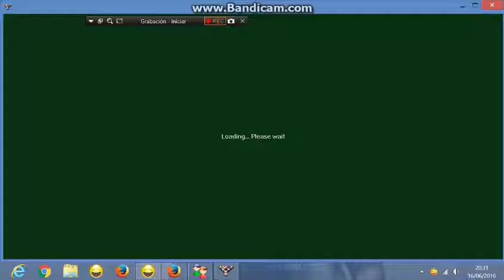fast or slow quit game vs sawankhan tm 5 ball